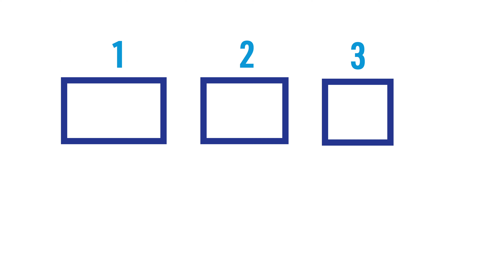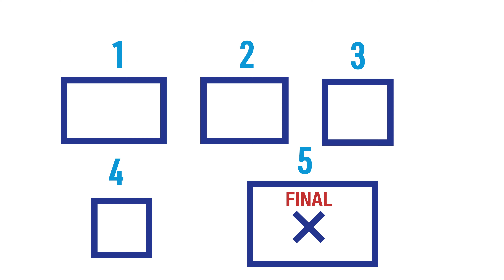Sphynx Cat vs Square Challenge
In this video, you'll see Sphynx Can vs Square Challenge. This is about the cat's reaction to the shape of a square using blue paper tape. In this experiment, I used different sizes of square shapes to check what Alfred will to do. Did he loser or did he wins, lets found out!

Enjoy the video and you can find some recommendations there!

1. Cat and Dog Comfortable Harness

2.  Mice Cat Toys

3. Wheat Grass seeds for cat
The best and healthy cat! No problem with a hairball!

4. Cat Litter Mat-Super Size
If you want to keep clean at home it's the best cat litter mat

5. Fluffy Fleece Cat and Dog Blanket
Alfred uses it every single day and night. Very Comfy

6. Handcrafted Cat Cave Bed (Large)
100% Wool and cozy cat bed

7. Pet Sling Carrier
If you love to travel with your cat and go to the store, this carrier it's the best option for your cat.